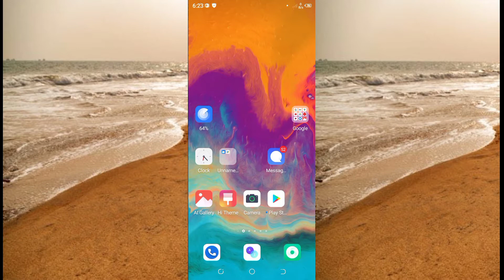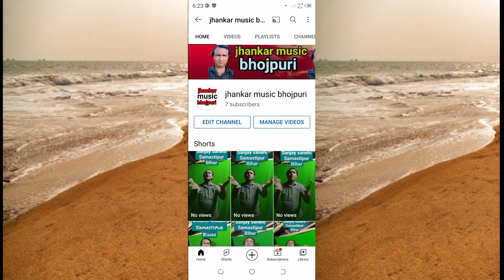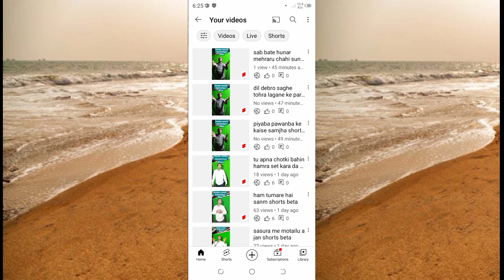How to delete YouTube videos !! YouTube videos delete kaise kare !!2021 me#bihar# _ka lala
How to delete YouTube videos !! YouTube videos delete kaise kare !!2021 me#bihar# _ka lala namaskar
dosto my is video me bataya hu
ki YouTube aplod videos kaise
delete kare agar hamara video acha